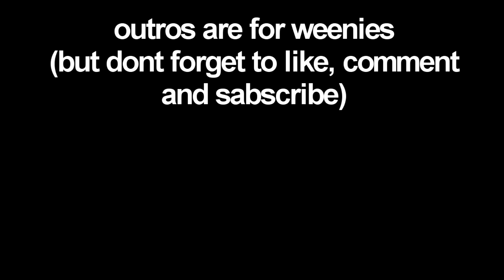a trip to area 15 + shopping haul || vlog !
If you want to support me (you definitely don't have to, but it's greatly appreciated!):